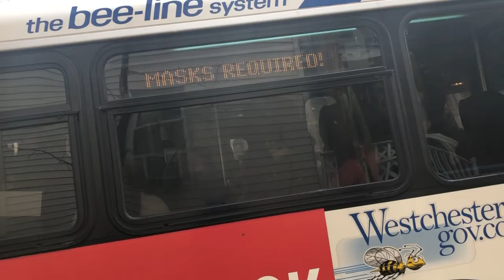Bee-Line Bus Orion V School Tripper Route 7 To Getty Square #698 Yonkers Ave Daimler Chrysler OBI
DIESEL BUS FLEET 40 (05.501 MASKS REQUIRED! HAPPY HOLIDAYS